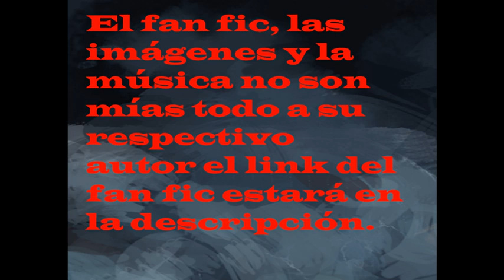Reencarne en The Walking Dead Un nuevo comienzo Cap 60-62